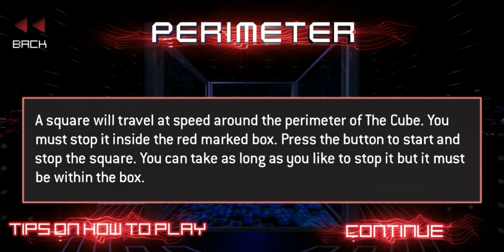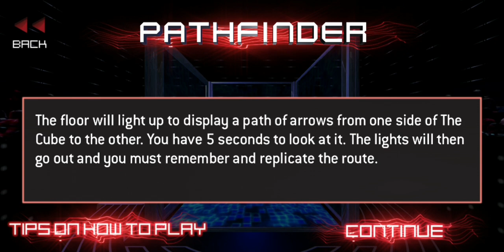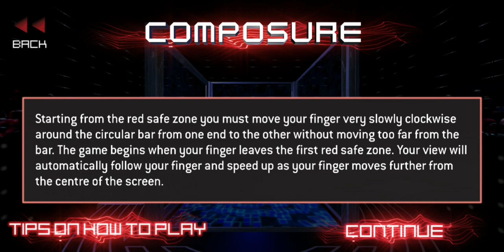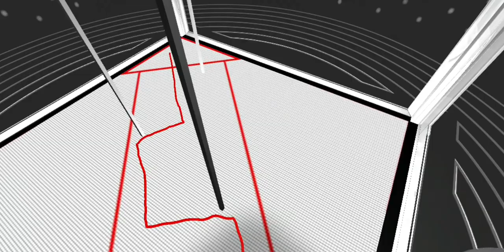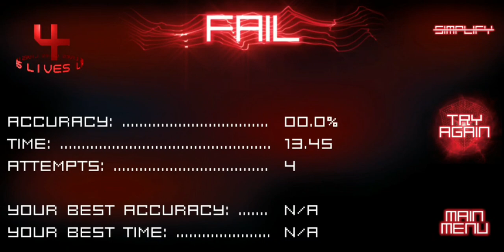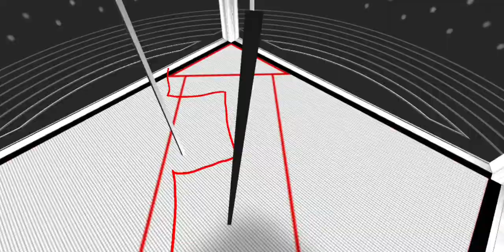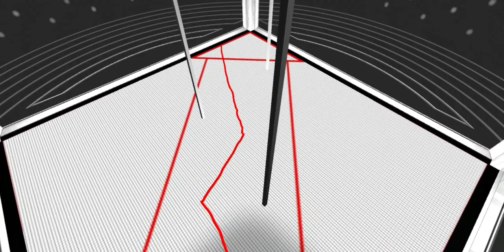How Hard Is Navigate ? - The Cube Game Show App